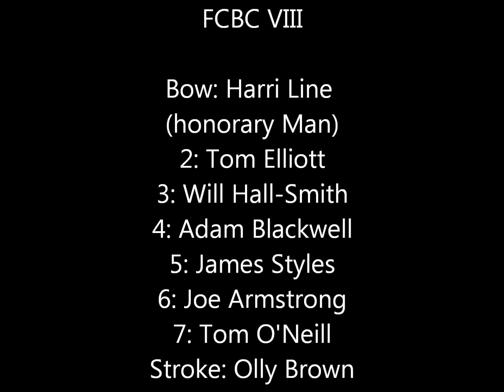FCBC Men vs. UCBC Men Durham Regatta 2017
University College Durham old boys return at Durham regatta to challenge the current 1st VIII over 800m. They are rowing on 'Pelaw Wood' side on the far side of the video.
Crew:
Bow: Harriet Line (honorary Man)
2: Tom Elliott
3: Will Hall-Smith
4: Adam Blackwell
5: James Styles
6: Joe Armstrong
7: Tom O'Neill
Stroke: Olly Brown
Cox:  Tom Martell